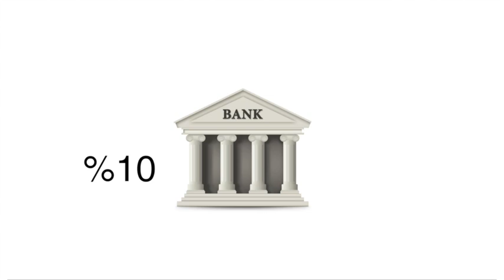Ekonominutua: Nola sortzen da dirua?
| Datorren igandean diru sistema goitik behera aldatu ala ez erabakiko dute Suitzan, erreferendum baten bidez. Herritarrei galdetuko diete ea aurrernatzean diru subiranoa erabili nahi duten. Jon Fernandez eta Xabier Martin kazetariek dirua nola sortzen den azaldu dute, Ekonominutuan.